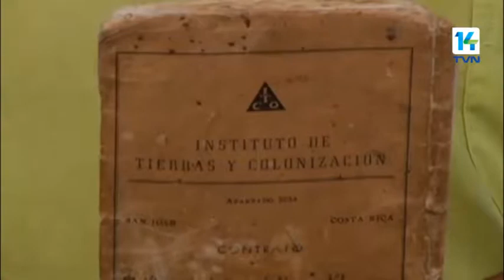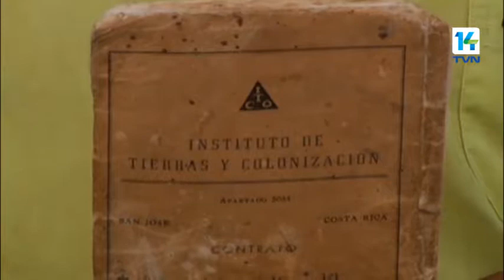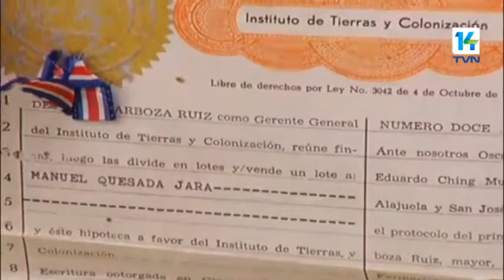Volvamos a lo Nuestro 17 marzo 2018 - Tertulia con Gerardo Arias Chambacú y Colonia Trinidad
Tertulia con Gerardo Arias Chambacú y Colonia Trinidad